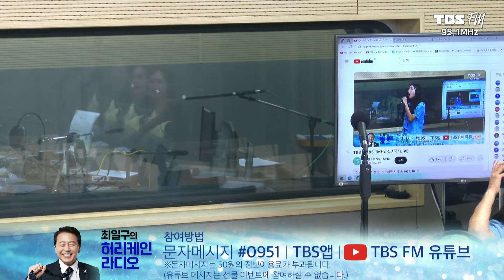주걱으로 1승 도전? 이하린 VS 감성폭발 3승 드가자! 정혜린 [최일구의 허리케인 라디오 / 힘든싱어 ] | 240913 (금)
최일구의 허리케인 라디오
매일 낮 2시 ~ 4시